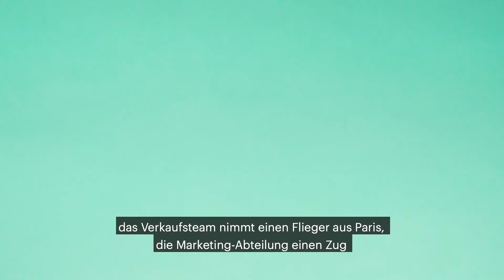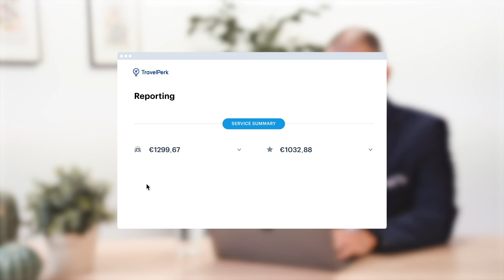For Finance Managers - German Subtitles